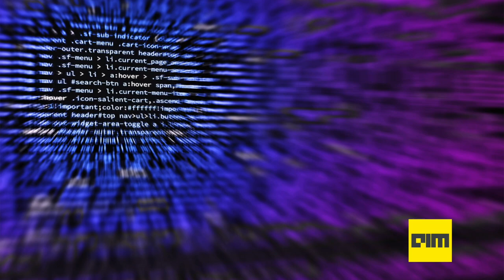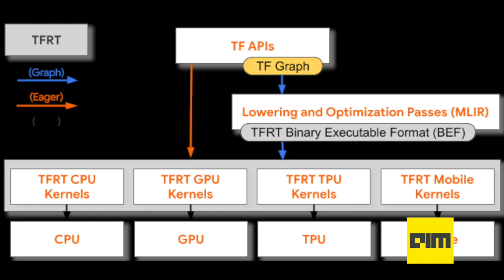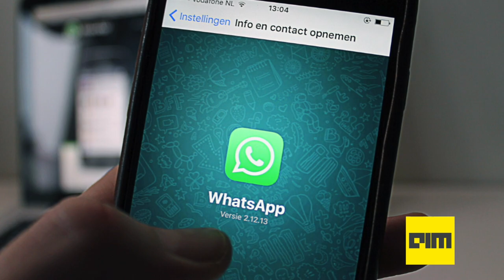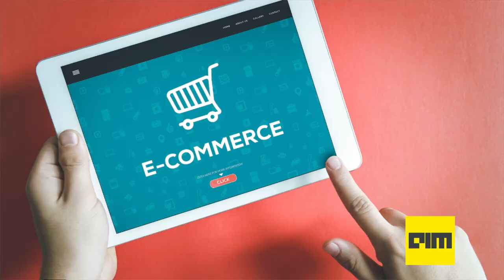Episode 1 - Top AI & DataScience News from the week